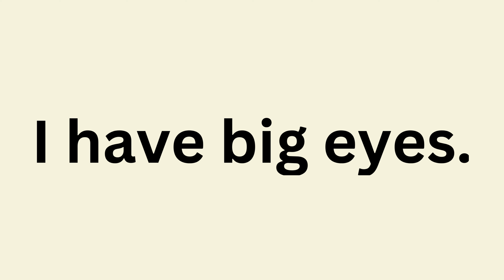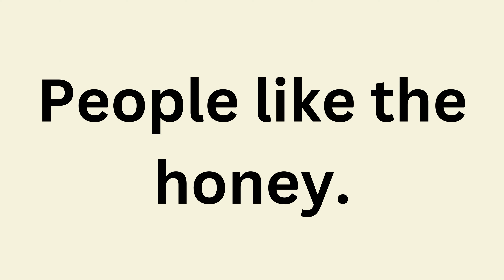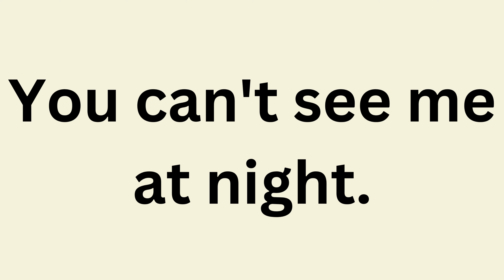Fast Fun Quiz: 'What Am I?' in 5 Seconds - Simple Reading for Kids 1 to 5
Welcome to "Quick Quiz 'What Am I?': Easy Short Sentence Riddles for Kids in 5 Seconds!” 1 to 5

A fast and fun way for kids to practice reading and critical thinking. Each mini-quiz in this video presents a simple riddle, phrased in a short and easy-to-read sentence, giving kids just 5 seconds to figure out the answer. This format is perfect for young learners, as it encourages quick reading comprehension and enhances problem-solving skills. The riddles are designed to be engaging and are perfect for children beginning to read or those looking to improve their reading fluency. It's a great tool for parents and teachers to make learning enjoyable and effective. Get ready for some speedy fun as we challenge young minds with quick and easy riddles!